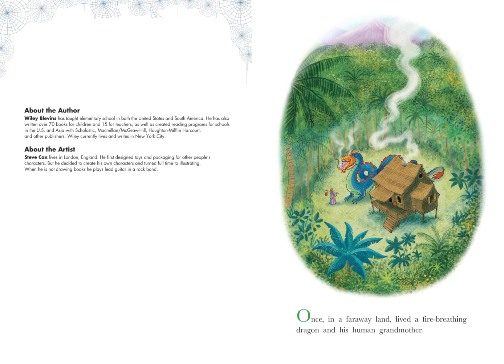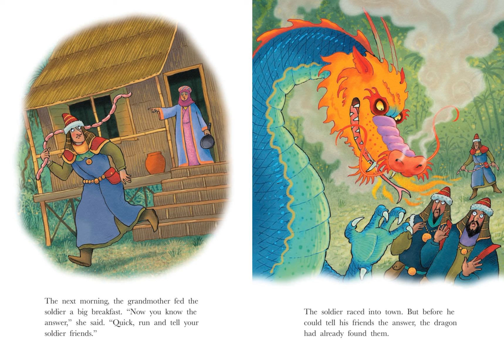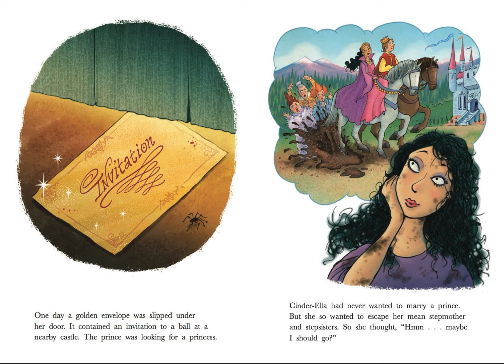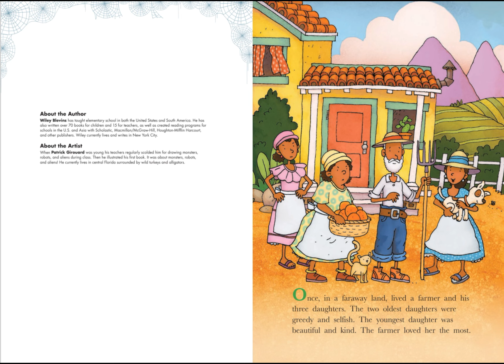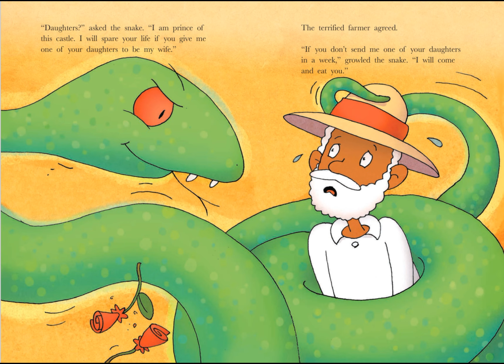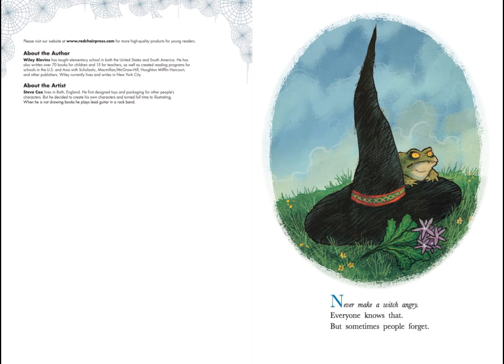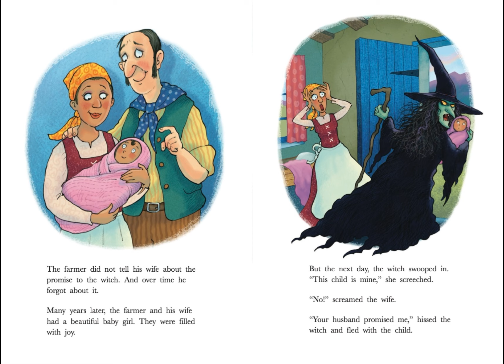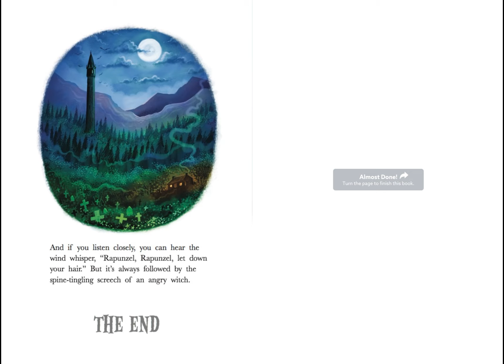25 MINUTES NONSTOP BEDTIME STORIES FOR KIDS | 4 in 1 Fairytale Stories by Story Fairies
25 MINUTES NONSTOP BEDTIME STORIES FOR KIDS | 4 in 1 Fairytale Stories by Story Fairies